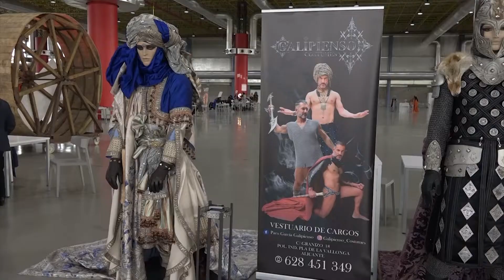Sentim la festa: Undef (11 març 2022)